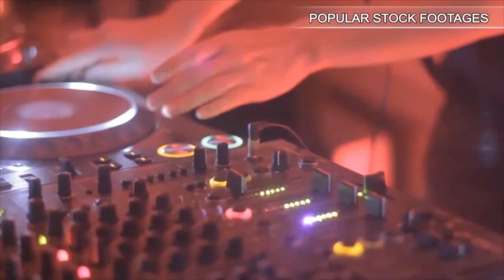Theater Velvet Curtains,alpha Included. Stock Footage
You have watched Theater Velvet Curtains,alpha Included. Stock Footage"